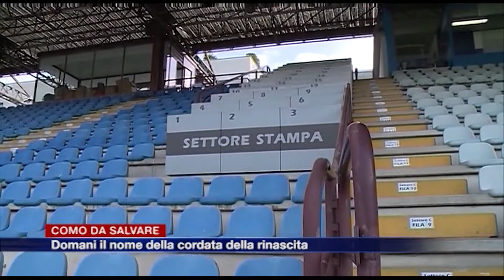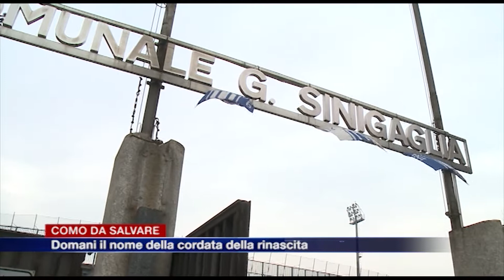Como da salvare: domani il nome della cordata della rinascita